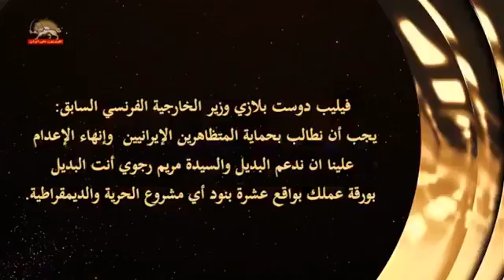فليب دوست بلازي وزير خارجية فرنسا السابق - مقتطفات بعض الکلمات من الشخصیات السياسية فی مؤتمر بباریس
فليب دوست بلازي وزير خارجية فرنسا السابق - مقتطفات بعض الکلمات من الشخصیات السياسية فی مؤتمر بباریس- 30 یولیو 2018